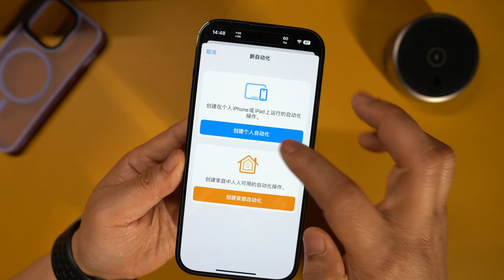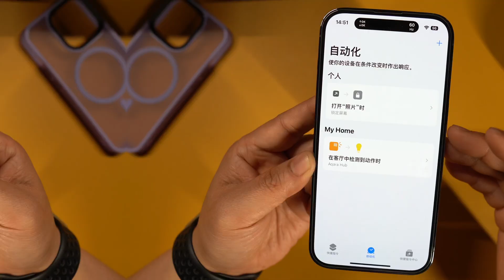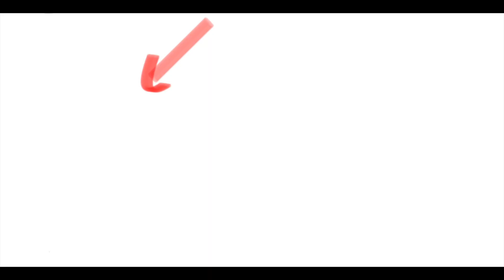原来iPhone给app上锁如此简单，无需第三方应用(CC字幕）